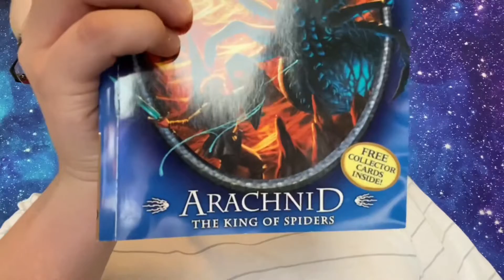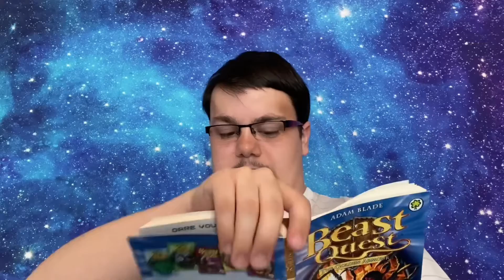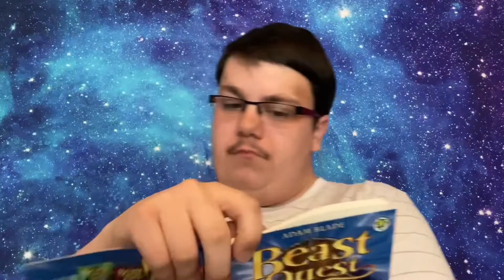Beast Quest Arachnid The King Of Spiders / chapter 3 Spider In The Night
Music: Celtic, Medieval, Tavern Music - (non copyright) Vol. 3

Deviant Art: Dragonmastermario